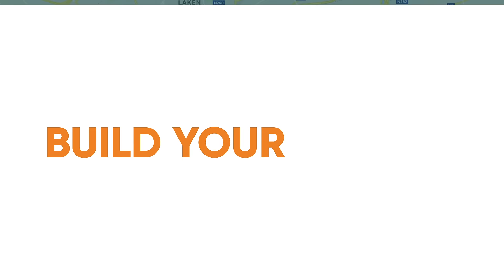Why you should study an Advanced Master at Solvay Brussels School? | The 5 main reasons!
Studying an Advanced Master at Solvay Brussels School will help you build your future and take your career ToTheNextLevel. From our interactive teaching methodology to our great location in Brussels, at the centre of Europe and in the coolest neighbourhood, discover the 5 main reasons you should study an Advanced Master at Solvay Brussels School!